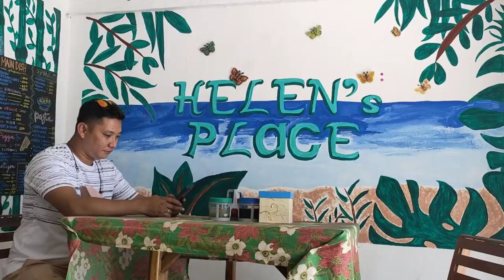BATANGAS ESCAPED|Yhanie Belleza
Musician: @iksonmusic